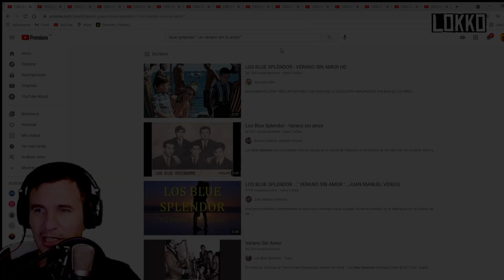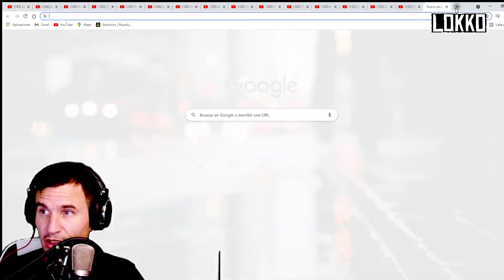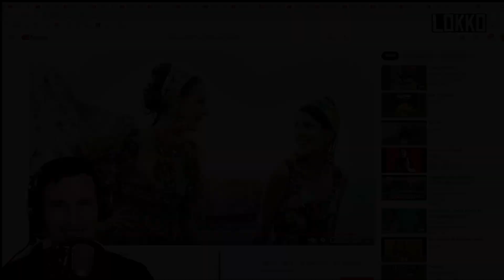LokkoEnDirecto | Reacción a Los Blue Splendor - Verano sin Amor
Reaction, analysis and review of the song "Verano sin Amor" by The Blue Splendor